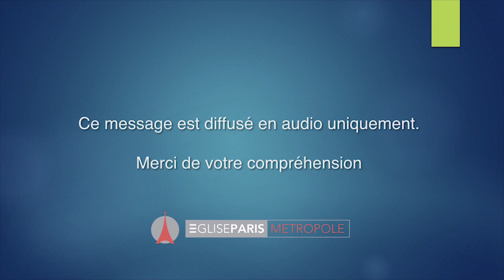Lorsque la Science et la Foi se rencontrent - Stéphanie READERS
Message du Mardi 13 Mars 2018